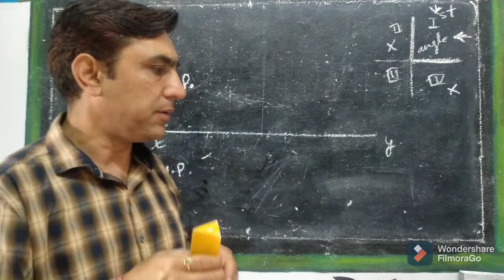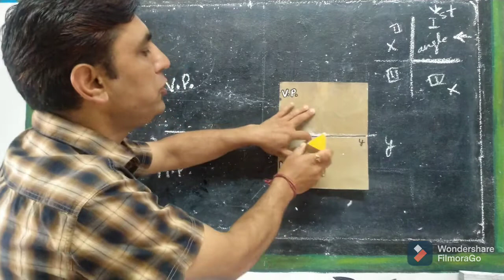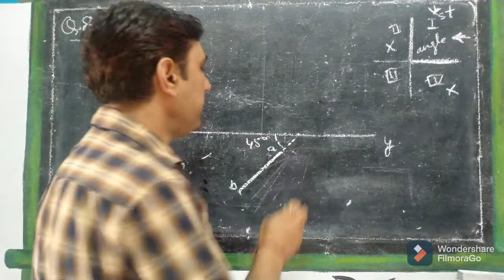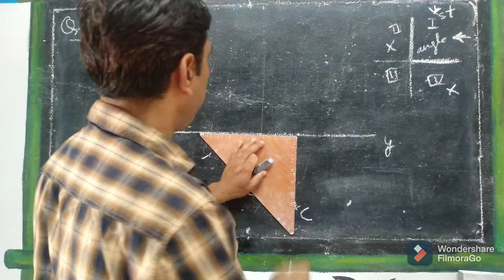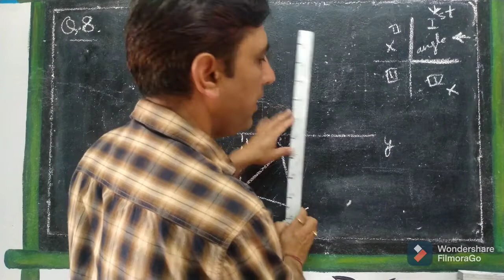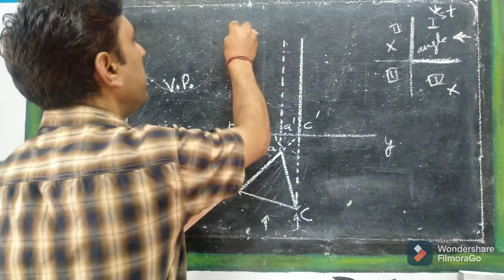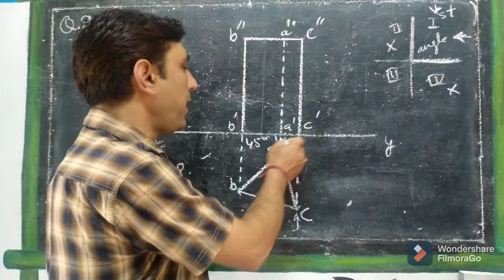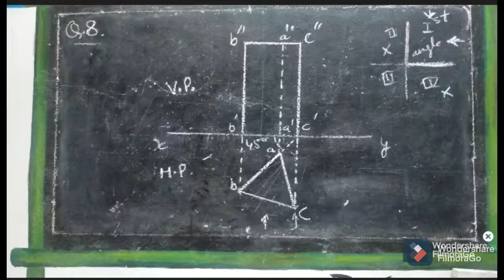Solid Geometry (पिण्ड)| Class 9th |Question no.8 | NCERT Syllabus | HP Board